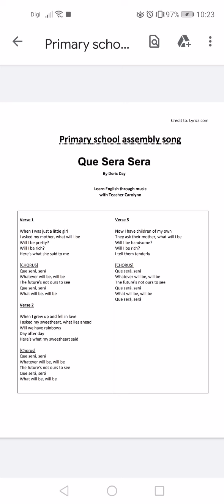Que Sera Sera - Music cover by Teacher Carolynn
Join my English class for only RM100 per month with a max capacity of only 15 students!